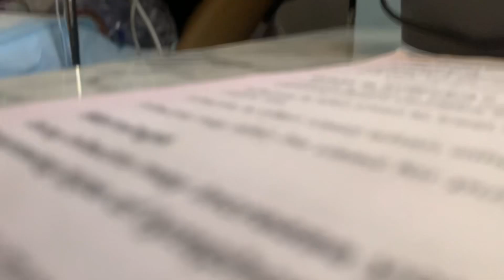Shining the light on Hidradenitis Suppurativa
Hello everyone today I’m talking about HS if you know someone with HS pass this video alone thank you

Intromaker for my intros
And I use Inshot for the words and special effects.

About me: I’m a single stay at home mom of two children but I have three children’s one is grown and the other one is a teenager and I have a 5 year old I’m a very busy mom from taken my kids to school to taken my daughter to work and taken care of a house and trying out this YouTube thing.
I record and edit off of my IPad